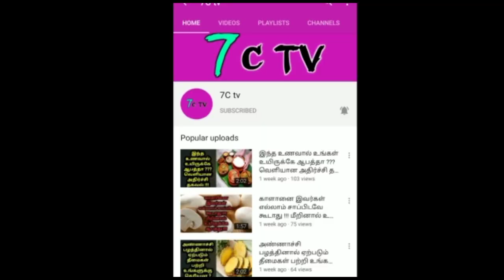பண்ணை வீடு ! 80 காரில் ! 500 பேரு ! அதிர்ந்து போன திண்டுக்கல் அதிமுக ! வெளியான அதிர்ச்சி தகவல் ?